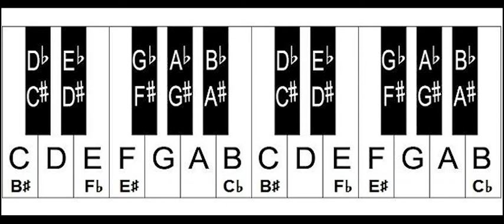C2 to C7